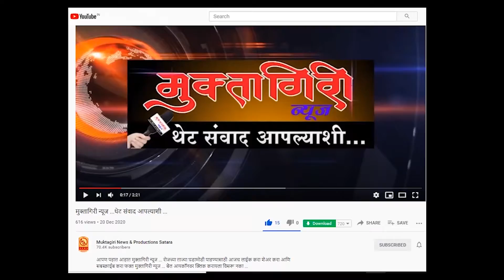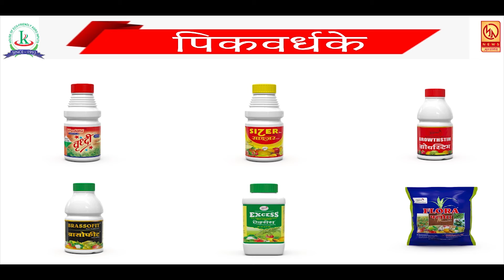सह्याद्री व्याघ्र प्रकल्पाचा 11 वा वर्धापन दिन साजरा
आपण पहात आहात मुक्तागिरी न्यूज ... रोजच्या ताज्या घडामोडी पाहण्यासाठी आजच लाईक करा शेअर करा आणि सबस्क्राईब करा फक्त मुक्तागिरी न्यूज ... बेल आयकॉनवर क्लिक करायला विसरू नका ...